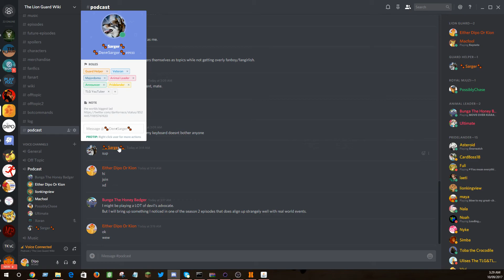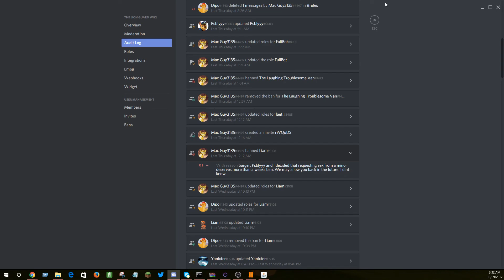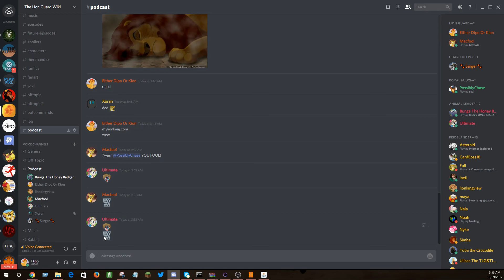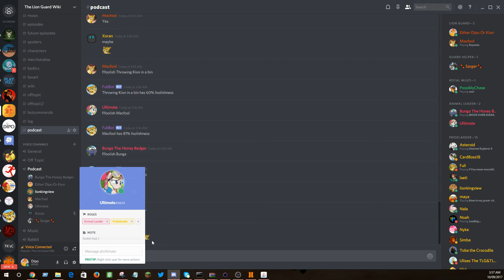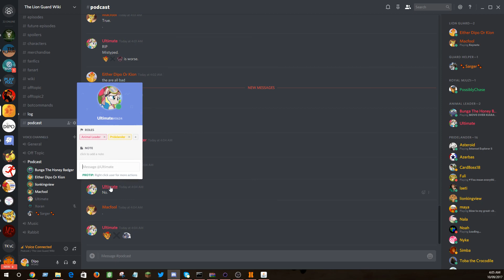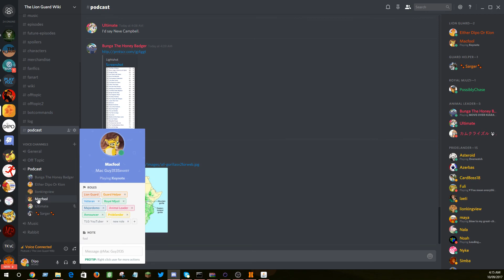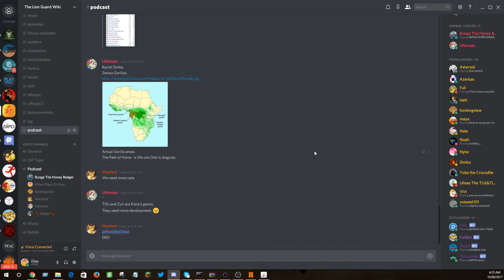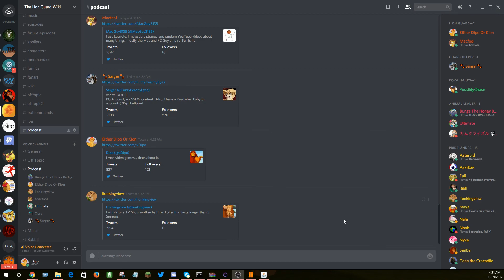The Lion Guard PODCAST: Life in the Pridelands Episode 2 (OLD VIDEO FROM 2017)